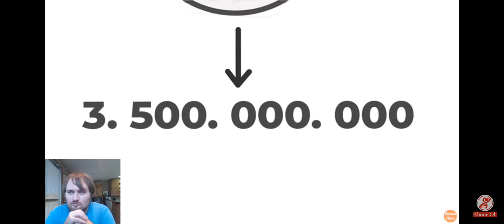Sözler Köşkü. VS. Evrim Ağacı